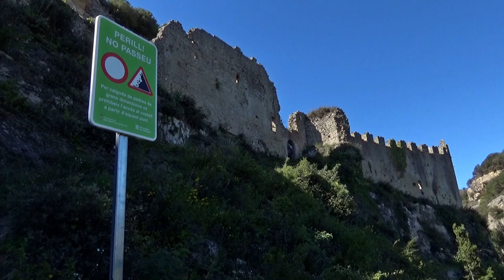Castell de Sant Martí de Centelles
Petita excursió fins al castell  de sant Martí o dels Centelles amb una mica d'explicació de la seva història.
Short excursion to the castle of Sant Martí or Centelles with a little explanation of its history.
Txango laburra Sant Martí edo Centelles gaztelura bere historiaren azalpen txiki batekin.